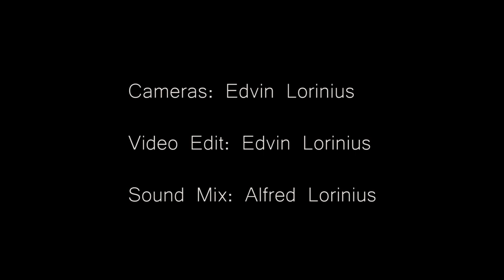Farvel with Bugge Wesseltoft Live at Nefertiti jazz club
Farvel with Bugge Wesseltoft Live at Nefertiti jazz club 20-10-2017, playing the song Paradis beat.

Filmed and edited by Edvin Lorinius. Composition and sound mix by Alfred Lorinius.

Bugge Wesseltoft - keyboard
Isabel Sörling - voice
Otis Sandsjö - tenor saxophone
Kim Aksnes - trumpet
Henrik Magnusson - piano, synth
Alfred Lorinius - double bass
Carl-Johan Groth - drums